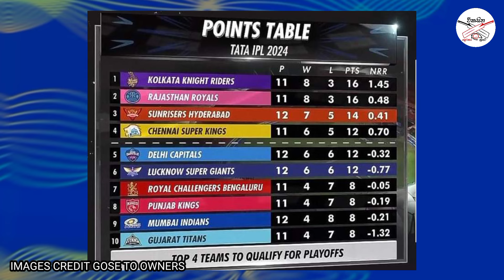ආබාධ නිසා මතීෂ පතිරණට IPL සහ 20 යි 20 ක්‍රීකට් තරඟාවලි අහිමිවන ලකුණු - t20 world cup 2024 - ipl live